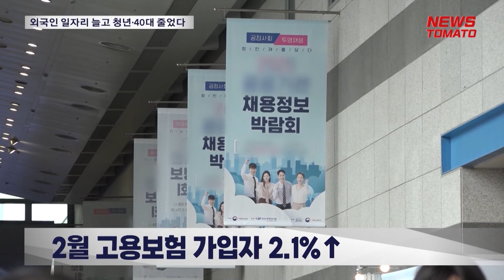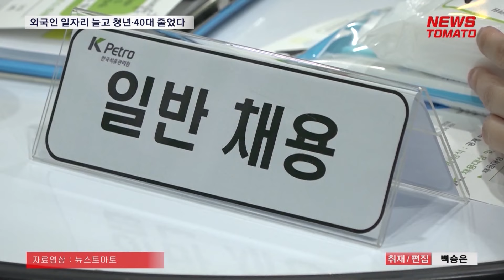외국인 일자리 늘고 청년·40대 줄었다 [말하는 기자들_경제_0311]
지난달 고용보험 가입자 수가 12개월 연속 증가했지만, 청년층과 40대 일자리는 줄어든 것으로 나타났습니다.

고용노동부가 발표한 '2024년 2월 노동시장 동향'에 따르면 지난달 고용보험 상시 가입자는 1년 전보다 2.1%, 31만2000명 늘었습니다.

그렇지만 고용허가제 외국인 가입자 증가분을 제한 내국인 증가 인원은 21만5000명에 불과합니다.

연령별로는 29세 이하 청년층 가입자 수는 18개월 연속 줄어들었습니다.

경제 허리 역할을 하는 40대는 작년 11월 이후 넉 달 연속 뒷걸음질쳤습니다.

부동산 시장이 얼어 붙으며 부동산업과 건설업 일자리도 줄었습니다.

신세돈 숙명여대 경제학과 교수는 "고금리 상황에서 내수 침체 등이 지속되고 있다"며 "정부가 경기 부양책을 통한 경제 활성화를 이끌어야 한다"고 말했습니다.

뉴스토마토 백승은입니다.

감사합니다.